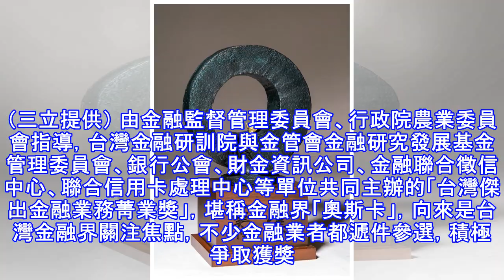金融界「奧斯卡」得獎名單出爐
金融界「奧斯卡」得獎名單出爐 〔記者吳志偉／台北報導〕「第九屆台灣傑出金融業務菁業獎」選拔活動於今（1日）公布得獎名單，國泰世華銀行獲得3項特優，成為本屆大贏家，競爭最為激烈的「最佳財富管理獎」，由瑞士銀行台北分行首度摘下，玉山金控也一如各界認同，再度坐上「最佳社會責任獎」寶座。 第九屆台灣傑出金融業務菁業獎。（三立提供） 由金融監督管理委員會、行政院農業委員會指導，台灣金融研訓院與金管會金融研究發展基金管理委員會、銀行公會、財金資訊公司、金融聯合徵信中心、聯合信用卡處理中心等單位共同主辦的「台灣傑出金融業務菁業獎」，堪稱金融界「奧斯卡」，向來是台灣金融界關注焦點，不少金融業者都遞件參選，積極...